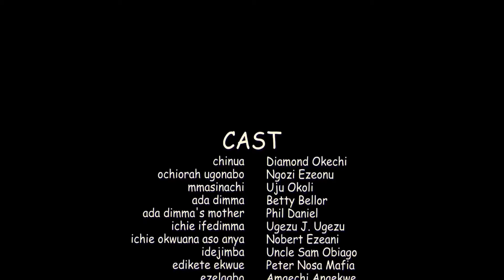The Return Of Odogwu Pt 2 - Diamond Okechi | Nigerian Movie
In this Nigerian movie, She brought pain and sorrow to the first wife who could not give him a child but see how the gods fought for her.